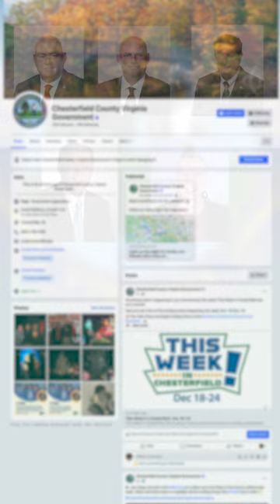Chesterfield News Minute for Dec. 21, 20223